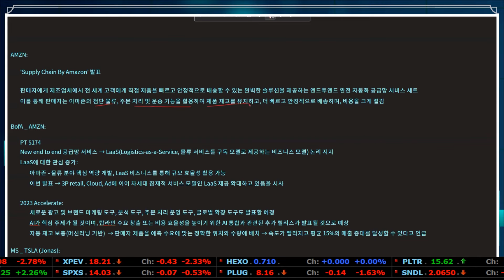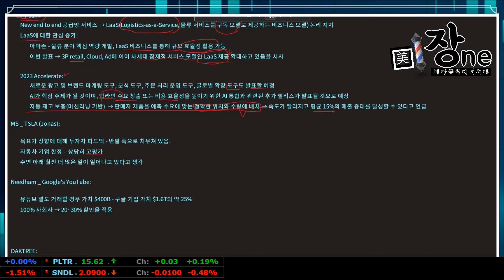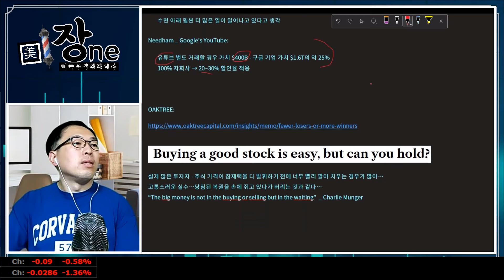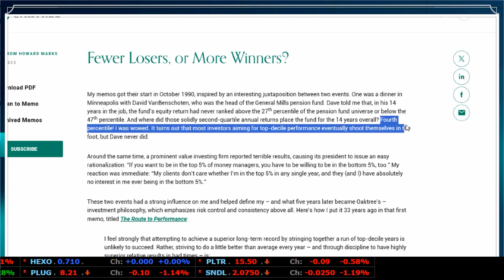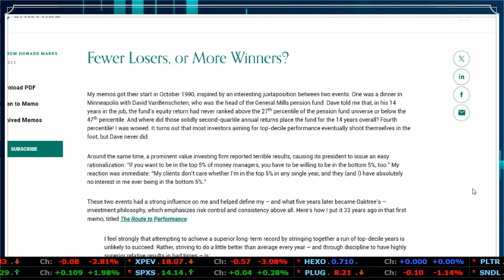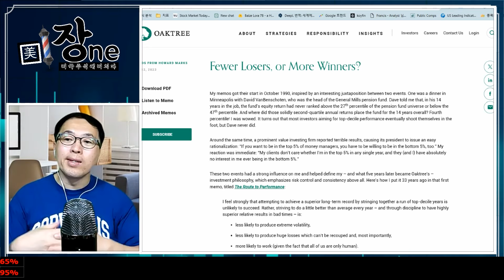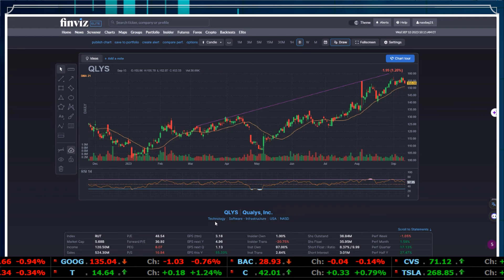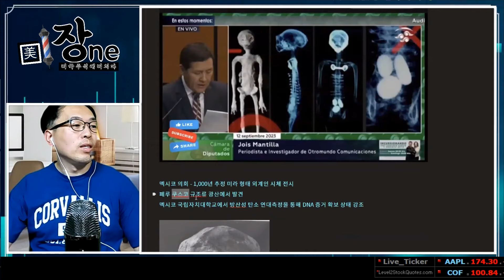[Replay 미장원] LaaS 모델로 향하는 아마존 (f. 안동후 이사)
▶응원회원 전용 영상 바로 가기